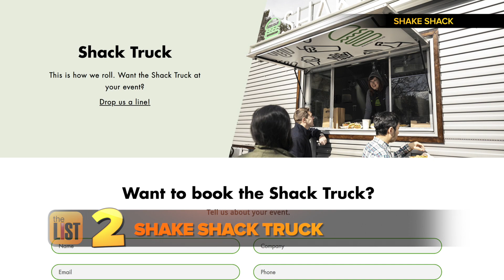The Sandlot Full Movie: Director David Mickey Evans Talks Reboot. This Plus More Trending Headlines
Did you know The Sandlot is getting a reboot? Get the the scoop about this, plus more of today's trending headlines.